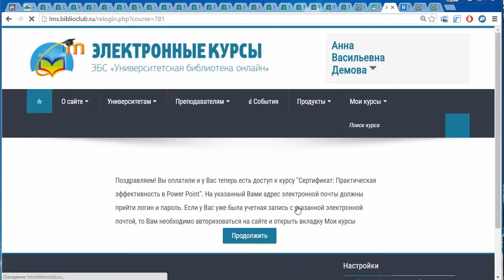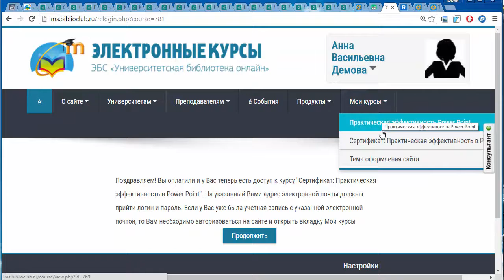Как оплатить сертификат?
Пояснение к ссылке Задайте вопрос онлайн-консультанту, если не получается.